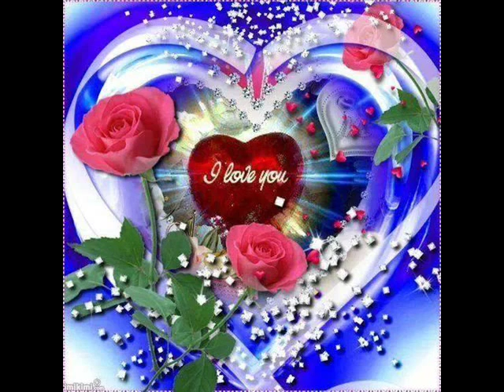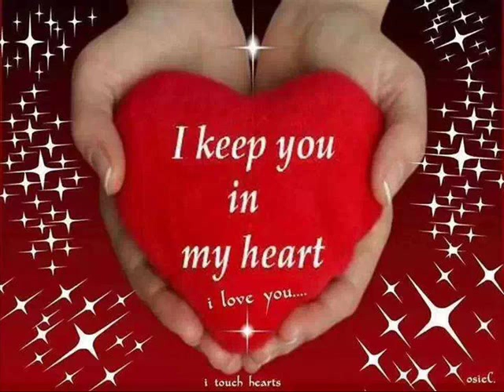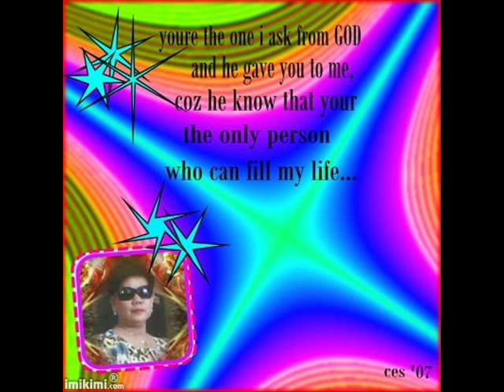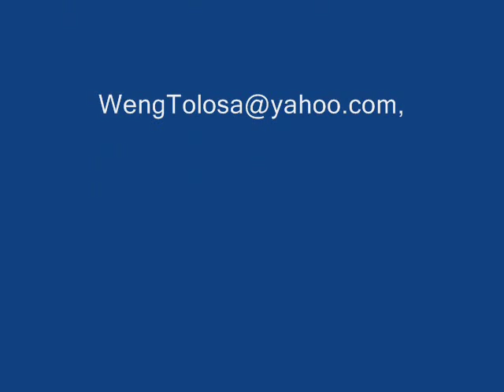Tunay na Mahal Video Song By Lani Misalucha,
Created By Weng Tolosa.